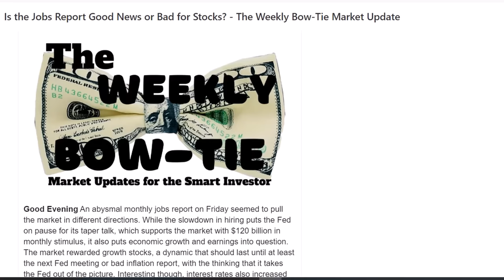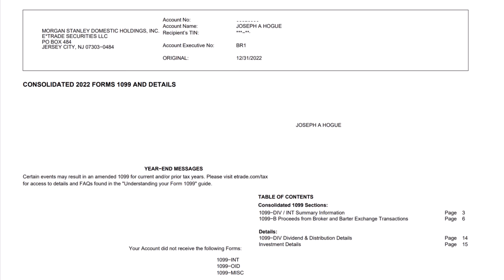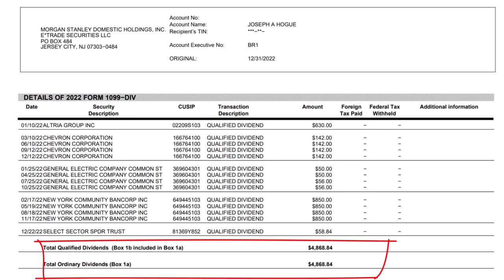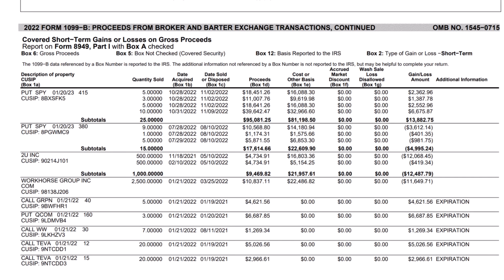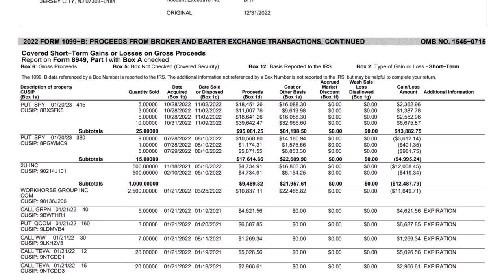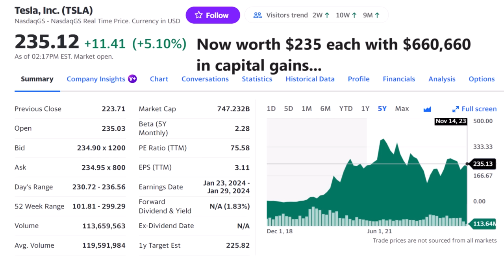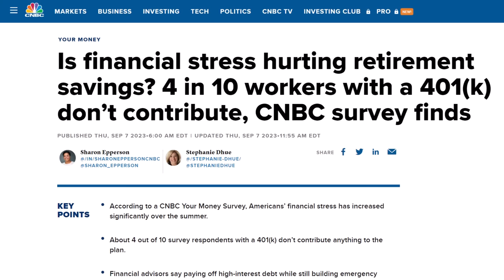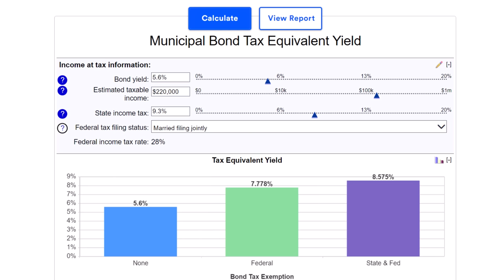9 Ways to Avoid Capital Gains Taxes Legally (IF You Do it NOW)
You will save thousands by avoiding capital gains taxes and you can do it legally but you MUST do it now. I'll show you how to avoid investment taxes and how to keep your money. 🤑 FREE weekly newsletter with market updates, trends and the most important news!

Investors don't realize the most important part of investing...is keeping your hard-earned money. That means not paying out all your profits in taxes. There are ways to avoid capital gains taxes but only the richest investors with teams of accountants know all nine tax tricks I'll show you today. You can avoid taxes but you need to do these right now.

0:00 How to Avoid Capital Gains Taxes Legally
1:30 What are Capital Gains Taxes?
1:55 Capital Gains Tax Rates
2:55 Capital Gains Tax Form
3:09 Difference between Long-Term and Short-Term Capital Gains
5:39 The Tax Mistake Options Investors Make
7:25 Why Investors Pay Too Much in Short-Term Capital Gains Taxes
8:17 Deducting Expenses to Lower Capital Gains Taxes
8:34 How I Saved $1500 in Capital Gains Taxes
9:50 Avoiding Capital Gains Taxes on Dividends
10:42 How to Use Tax Loss Harvesting the Right Way
12:57 How do Charitable Deductions Lower Taxes
15:39 How to Get a 50% Return and Avoid Taxes
15:37 How the Government Helps You Avoid Taxes